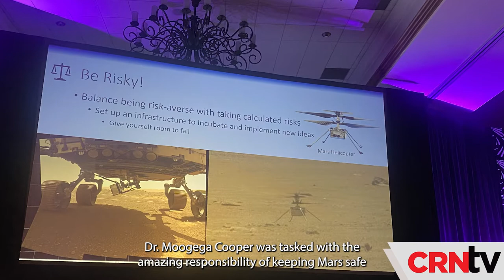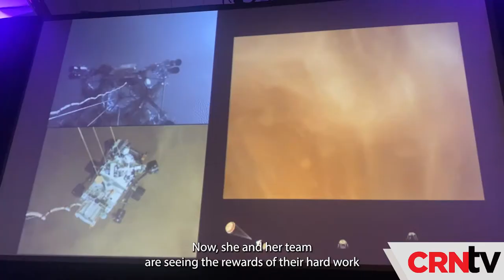WOTC: Using 'Perseverance' To Drive Women In Tech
Dr. Moogega Cooper, the lead planetary protection engineer of the famed Mars Rover Perseverance Mission encourages women of the channel to "remember that spark" and use it to drive their careers.